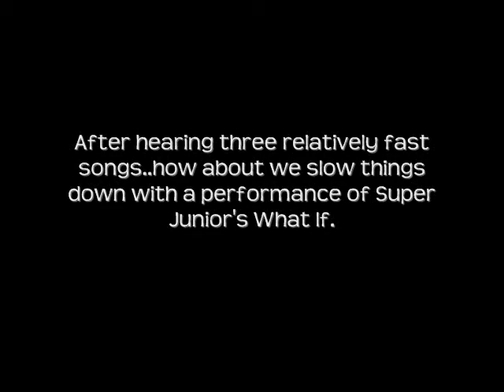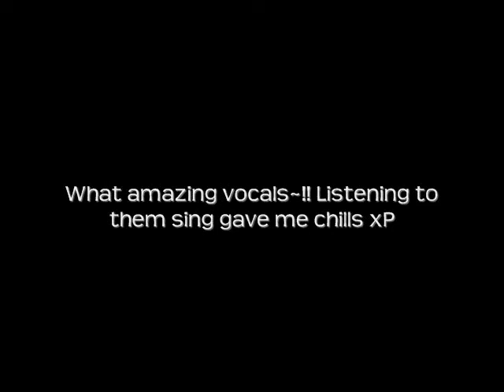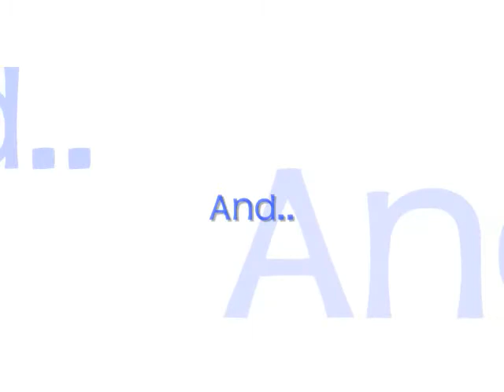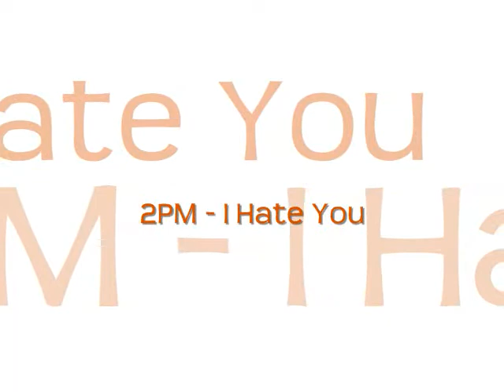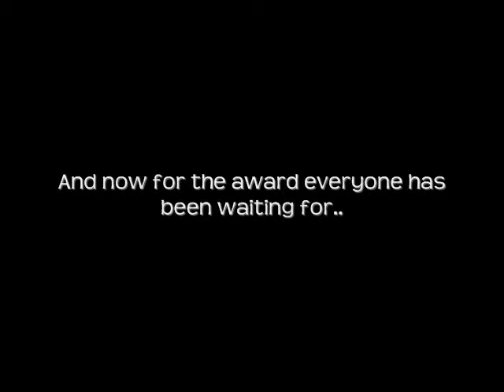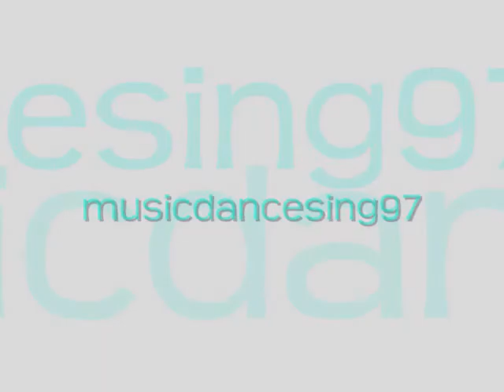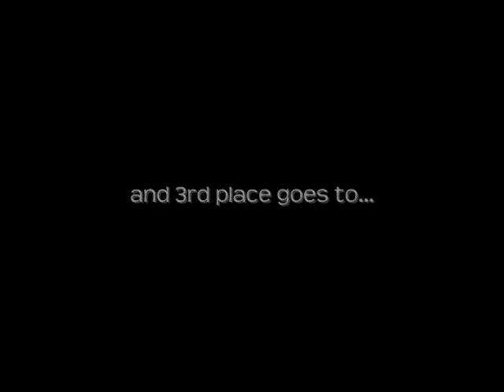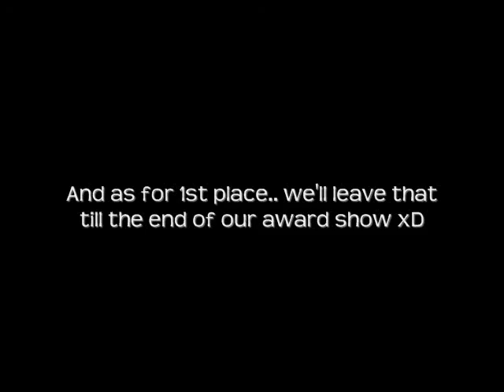Kpopcollab's Year End Awards Part 3/5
Part 3 of our year end awards xD

What If Cast
Kyuhyun - JasmineXmusic
Ryeowook - blackangelz09
Yesung - Winnies26
Sungmin - Vipbabi